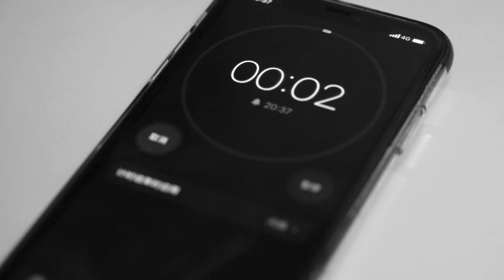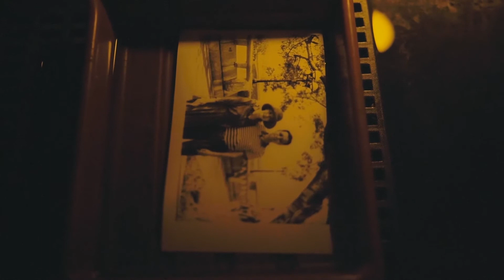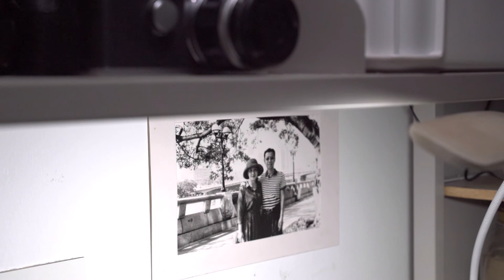Instant noodles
AFI Directing Application Fall 2020 Ziliang Lu